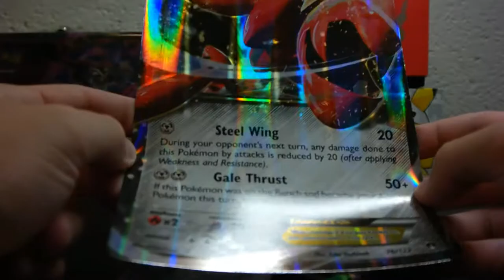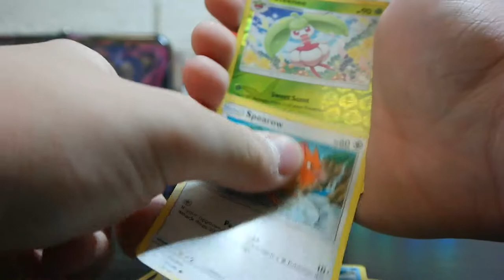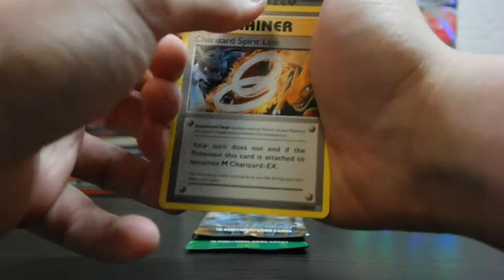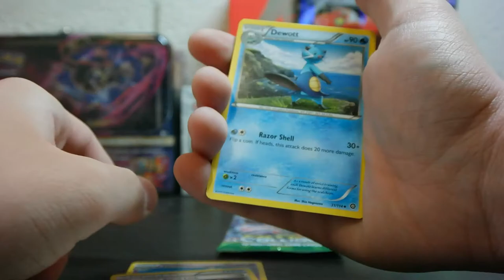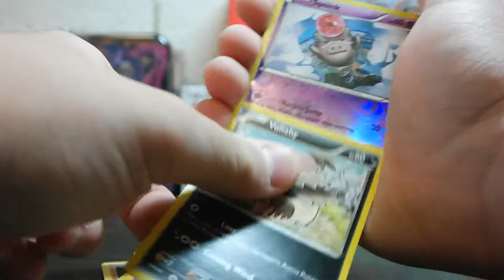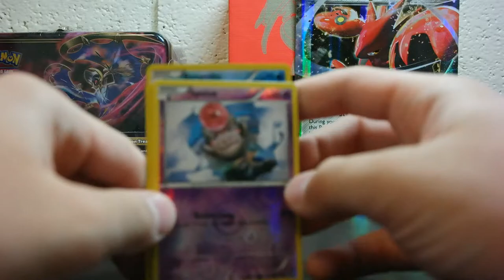TPO #44: Scizor EX Box